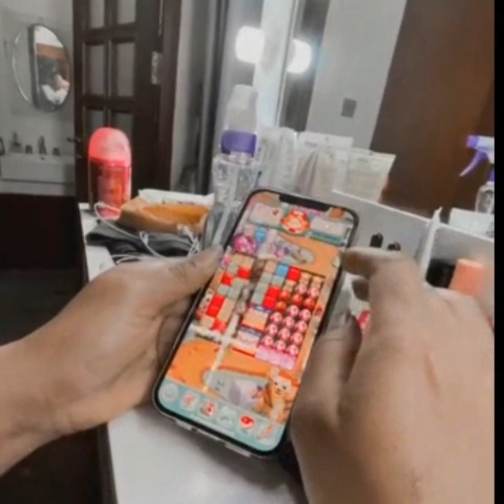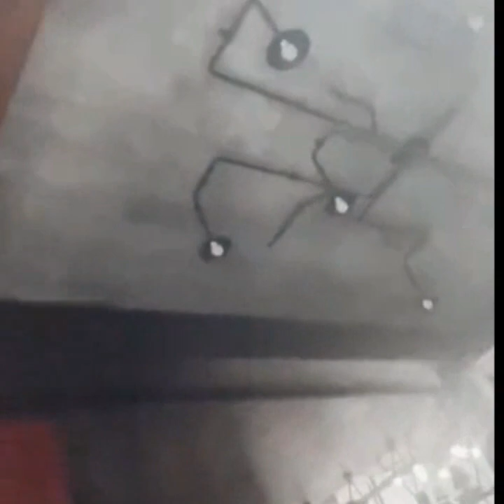Ekspresi Nathalie Saat Marah Pada Sule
Ekspresi Nathalie Saat Marah Pada Sule. Nathalie pada dasarnya tidak ingin dicuekin. Dia selalu berusaha mesra dengan suami